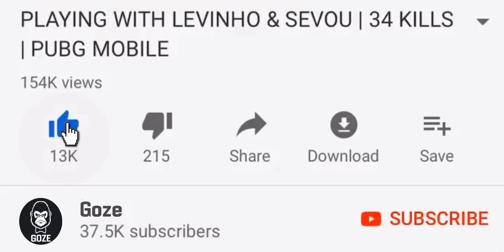iPhone 13 Pro GamePlay | PUBG MOBILE